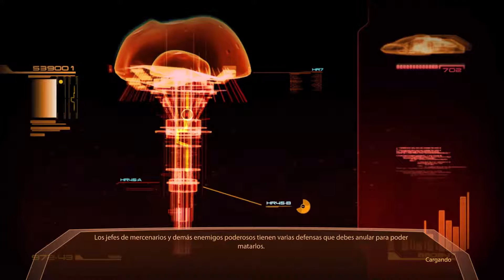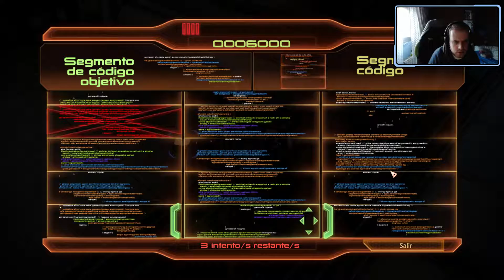Mass Effect 2 | Ep 3 | El arcangel de Omega